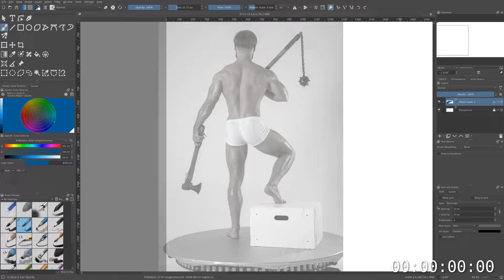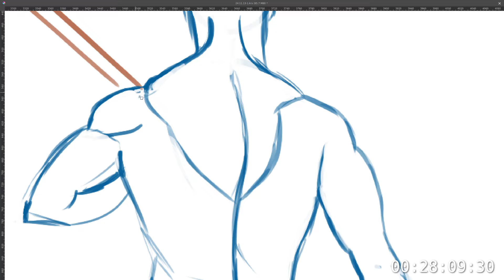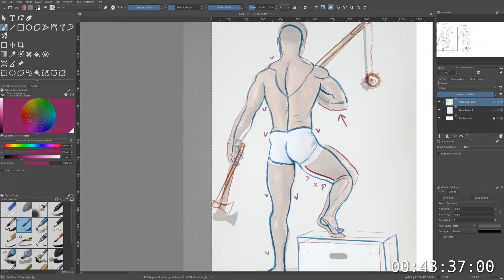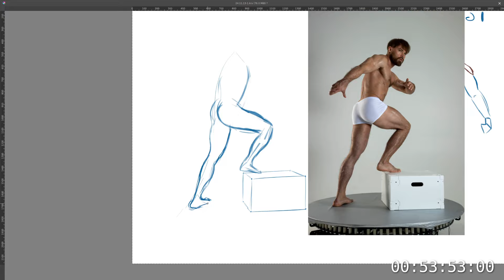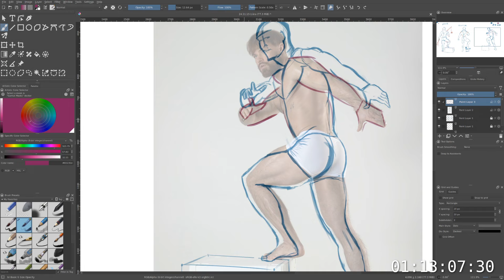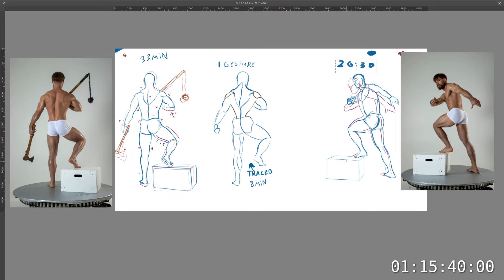Autumn drawing. Poses 5!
Documenting my learning journey!

This one went way better. I think it's clear if I deconstruct\trace first I get better result. Let's don't forget to do that first from now on.

P.S. I don't recommend supporting through artstation since they allow AI generated garbage on there website.